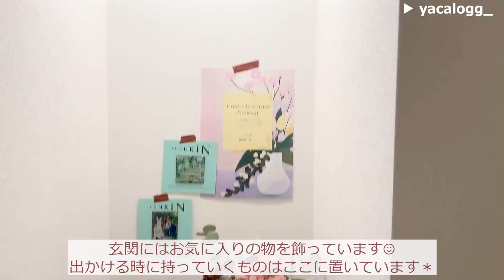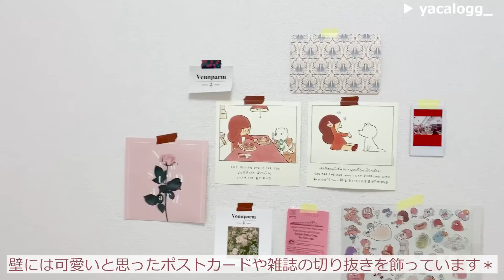【ルームツアー】6畳以下のお部屋でもおしゃれで快適に暮らすポイント | 小さなお部屋でも広く見せるコツ | Room tour まとめ#5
今までに紹介した「6帖以下のお部屋」をまとめてみました🙌
小さいスペースでも広く見せる工夫や家具の配置など、参考になると思います✨

是非それぞれのお部屋全体のルームツアー動画も合わせて見てみて下さい☺

1人目【@tnk_room】さんです！！

2人目【@torakuro93】さんです！！
無印良品で作るシンプルお洒落なお部屋紹介/1K6.2畳の一人暮らし女子

3人目【@yacalogg_】さんです！！

4人目【@curu_room】さんです！！
インドア女子大生のプチプラとIKEAで作るシンプルおしゃれなお部屋紹介/１K.６畳

【目次】
00:00　オープニング
00:28　@tnk_roomさんのお部屋
02:03　@torakuro93さんのお部屋
03:32　@yacalogg_さんのお部屋
04:55　@curu_roomさんのお部屋

【ルームツアー】プロジェクターでステキ時間*アラサー女子の東京一人暮らし。1K9.5畳

【ルームツアー】本と映画とカメラ。

【ルームツアー】9畳1K、好きなものに囲まれたお部屋紹介/一人暮らし女子/

今後もルームツアー動画やルーティンなど
様々な企画を投稿していく予定です！

「こんな企画をしてほしい！」などのリクエスト等も
※ルームツアー動画募集※
「私もルームツアーの動画取ってみたい！」

当チャンネルで紹介以降、
フォロワーが4000人増えた実績も...！

◆毎日更新！◆
素敵なお部屋を紹介しています！